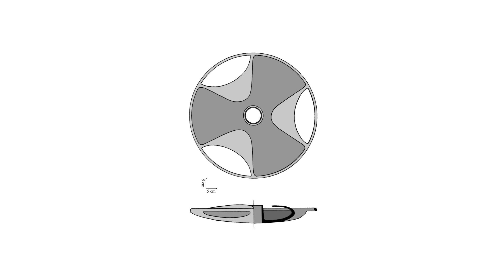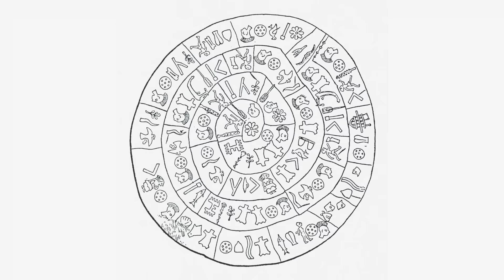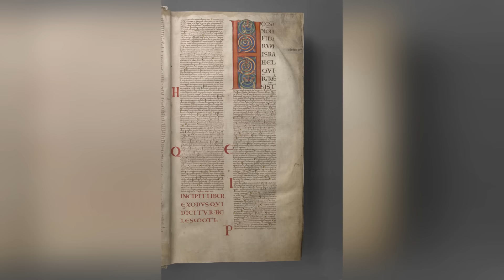12 Most Abandoned Ancient Technologies That Really Exist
We know that our ancient ancestors were great inventors. They were every bit as inventive and resourceful as the greatest minds of today. In fact, some people would say that they were even more inventive than we are because they had so little prior knowledge to work from! Some of the greatest inventive works from centuries ago still blow the minds of the greatest critical thinkers of today - and here are some fine examples.